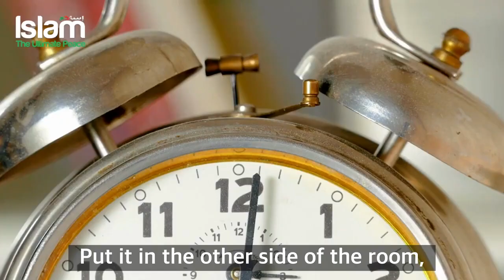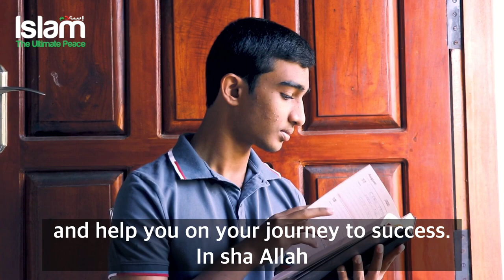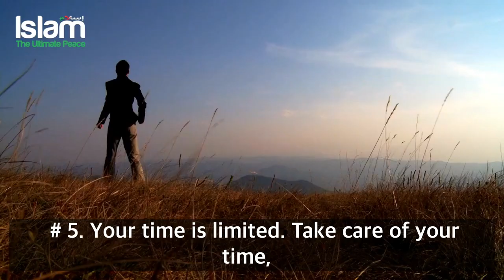THESE 5 HABITS WILL MAKE YOU ULTRA SUCCESSFUL